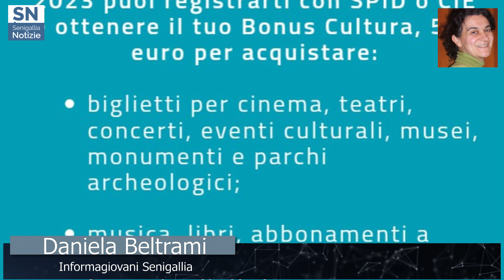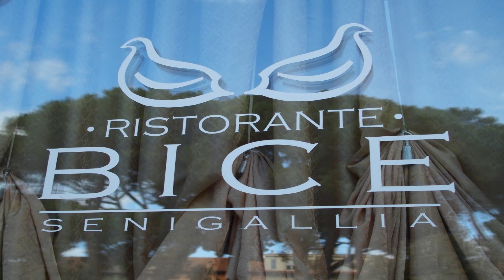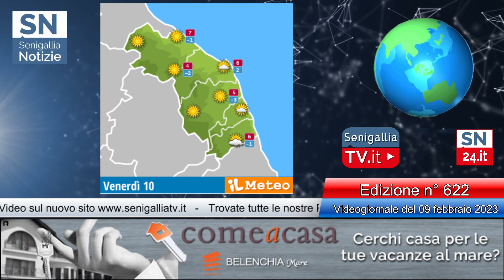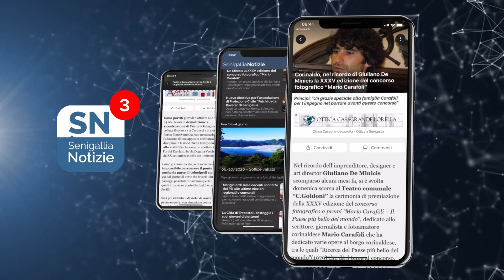Senigallia Tv - VideoGiornale Senigallia Notizie N°622 del 09-02-2023